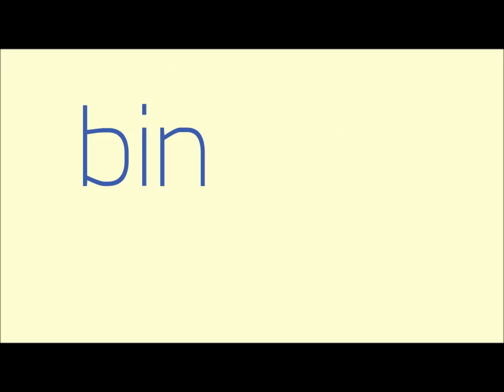EnsarShop.com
Ürünlerimizi detaylı olarak sitemizden inceleyebilirsiniz;

Telefon : 0/264/2416717
Fax : 0/264/2416784
Adres : Sakarya Caddesi N.359 Erenler/Sakarya